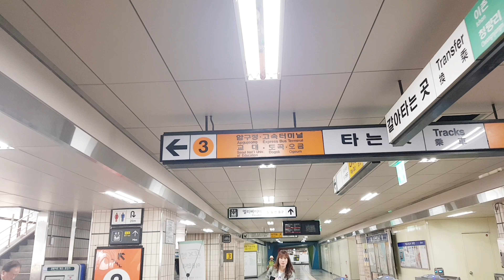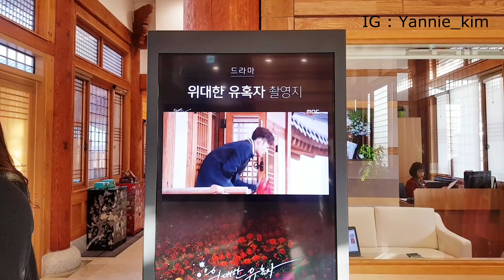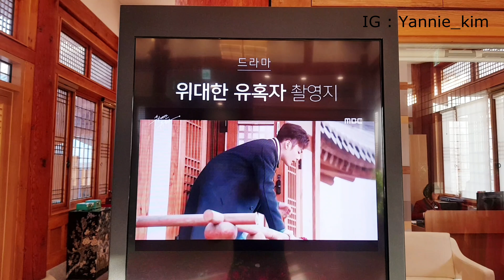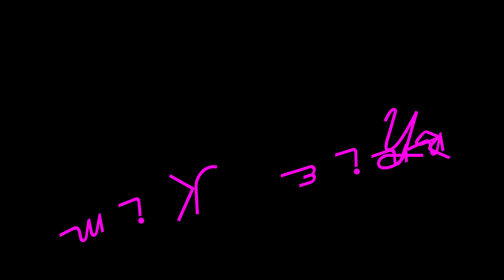[YANNIE KIM BEKERJA] Shooting for the official Korean tourism organization!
Hallo semuanya.
kali ini aku ingin berbagi pengalaman tentang kerjaan hari ini.
aku dipercaya untuk menjadi salah satu model wanita dr 5 model warga asing lainnya untuk official korean tourism organization.

aku berharap kalian enjoy nontonnya~
please. heheheh

OL Shop @yak_collection79
Backpacker Korean Trip @seoulmatestrip